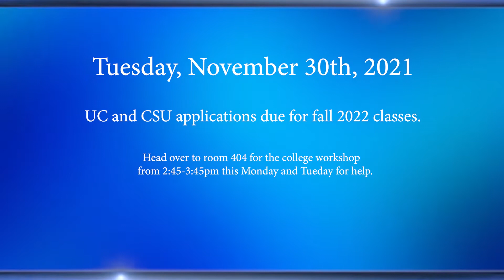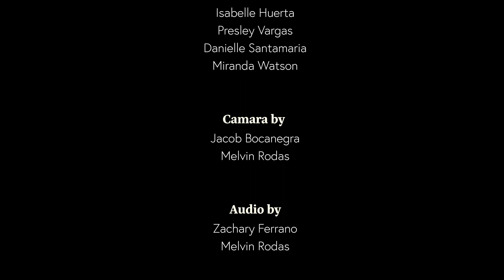Cardinal Watch Ep 166